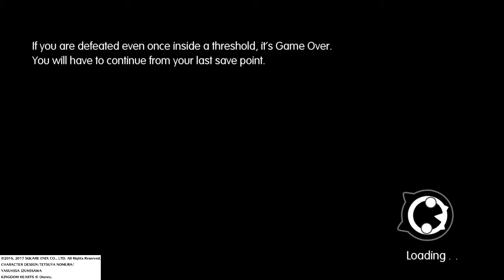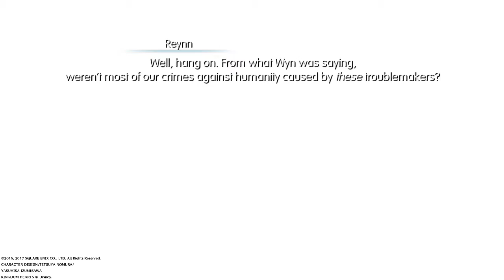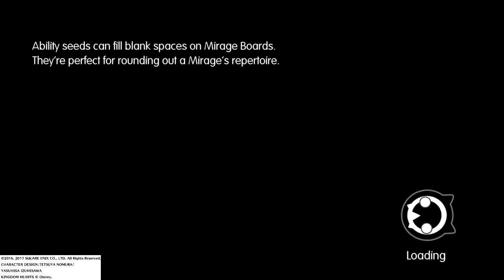WORLD OF FINAL FANTASY_Bahamut Battle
Battle vs Bahamut. I beat him using Sora and Holy.